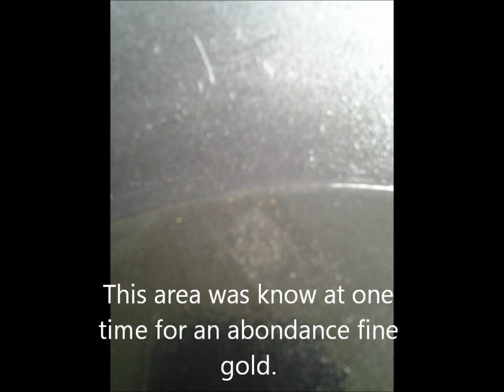Scouting for new locations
Scouting for new location far from home.